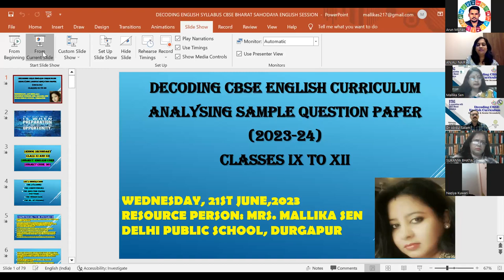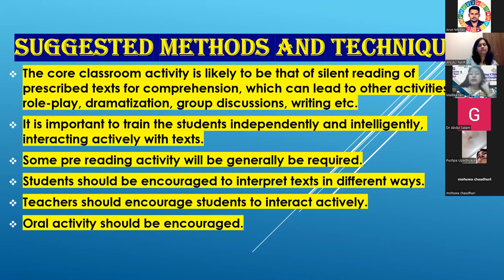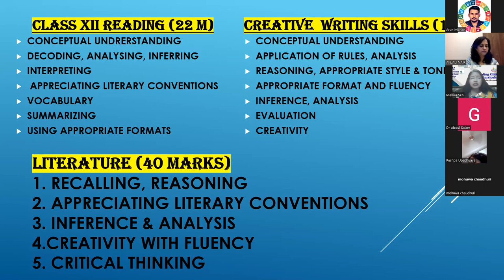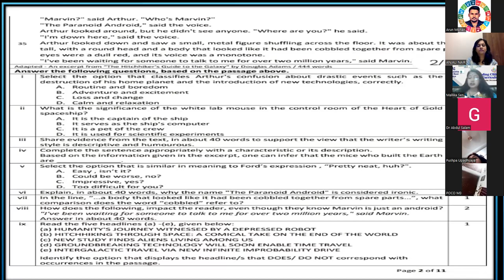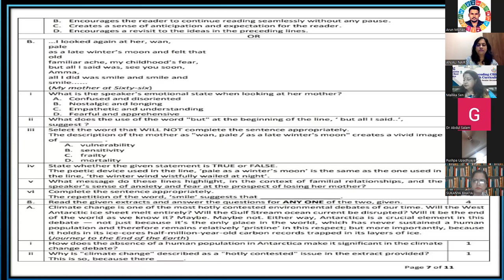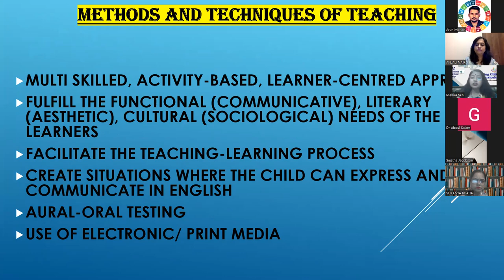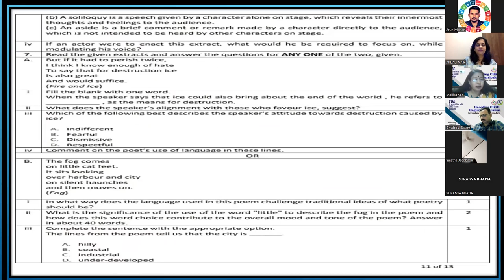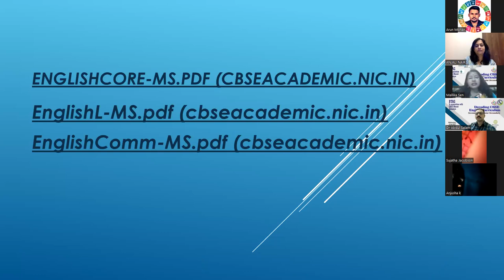Decoding English Curriculum & QP Analysis